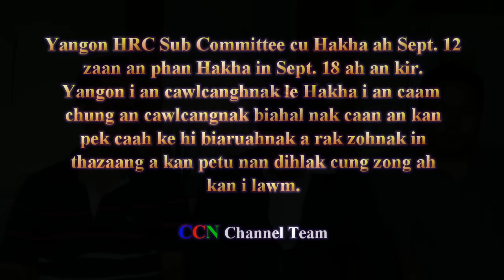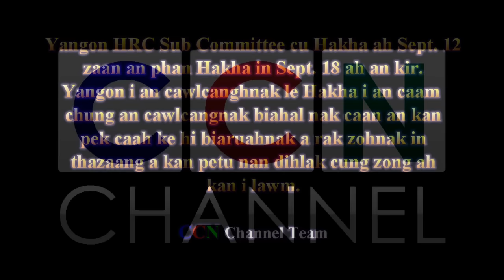Sept 17 2015 HRC Yangon Upa pawl he biaruahnak